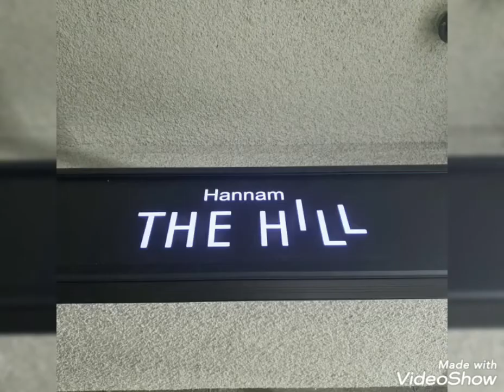🛑드럼세탁기.트원워시.플렉시워시.밀레.아에게세탁기청소는.010.8372.9111.강남세탁기청소.송파세탁기청소.서초세탁기청소.용산구세탁기청소.